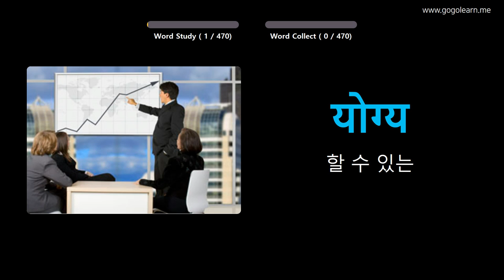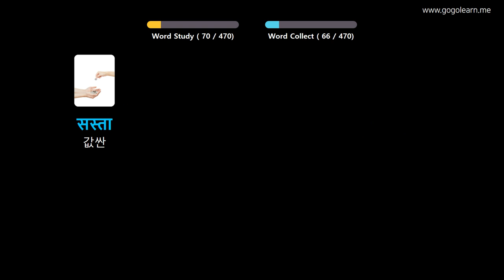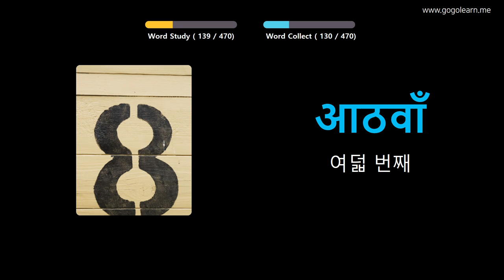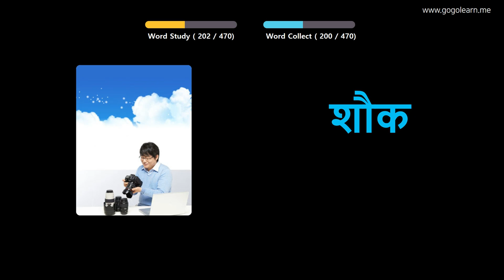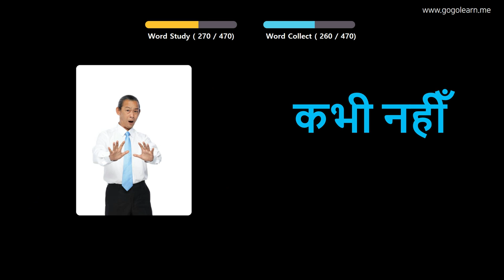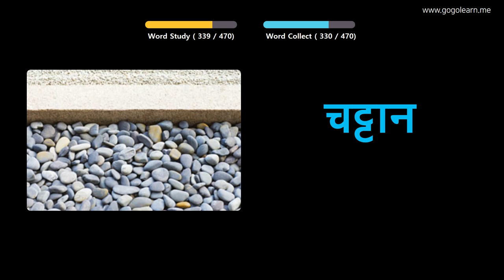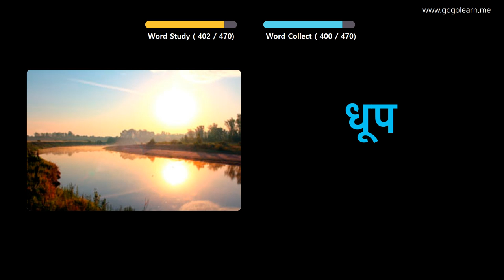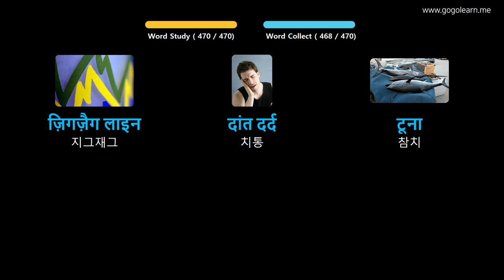사진을 통해 힌디어 를 배우세요 |힌디어 어휘 초등학교 | Golearn